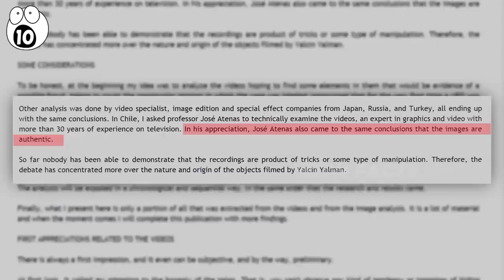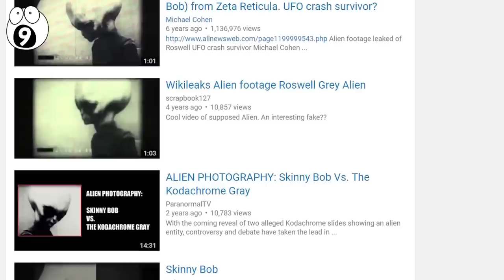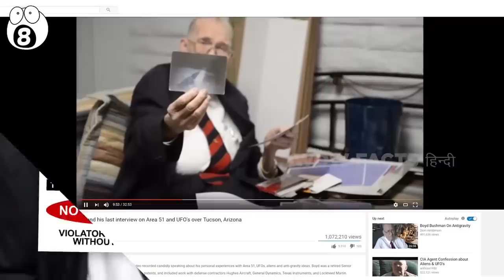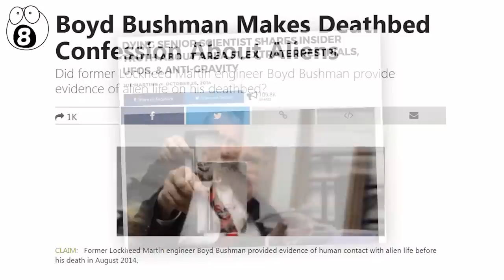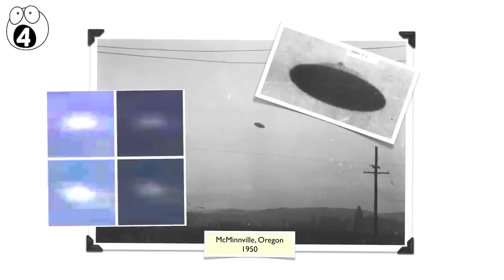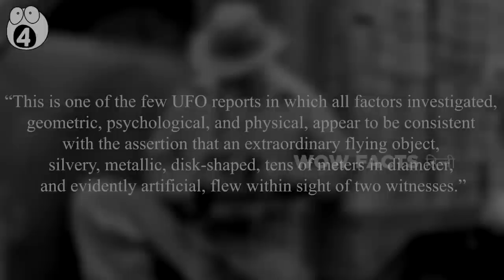कैमरे में कैद हुए एलियंस के सबसे पुख्ता सबूत | Signs of Aliens and Alien Life Caught on Camera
दूसरी दुनिया से आए एलियंस की फुटेज से काफी दौलत और शोहरत कमाई जा सकती है, इसलिये इस तरह के झूठे दावे करने वाली फेक वीडियोज़ और फोटोज़ अक्सर सामने आती हैं। Suggest a topic here to be turned into a video

Legal Stuff.